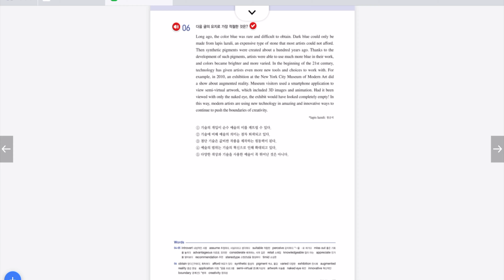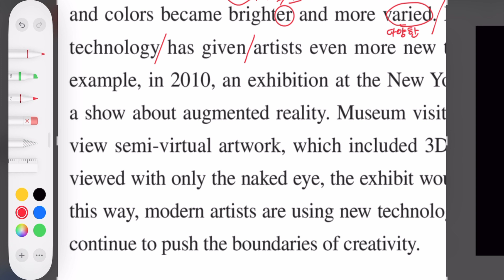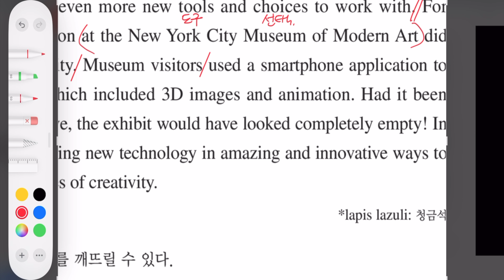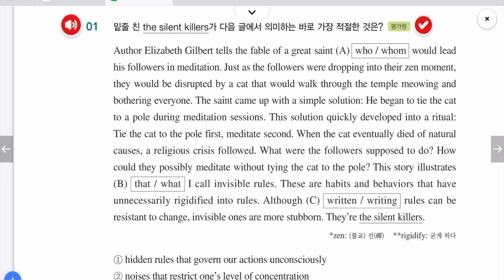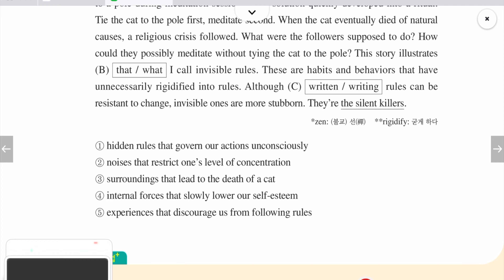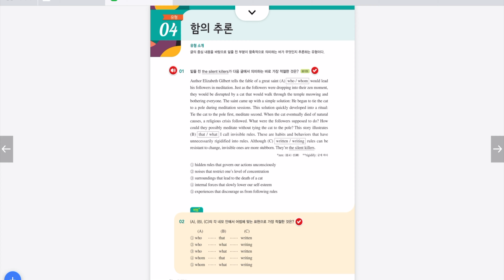수능 픽 유독 실력 - 4회